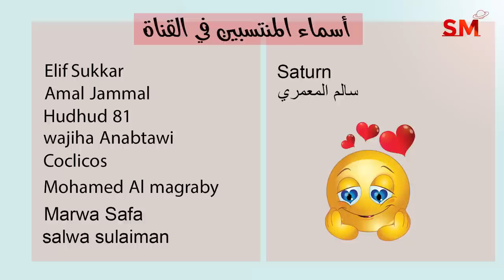توقعات الأبراج اليوم الثلاثاء 27 كانون الأول ديسمبر 2022 سعيد مناع